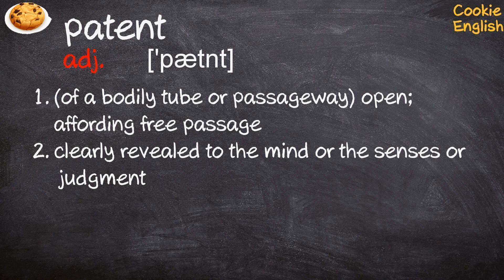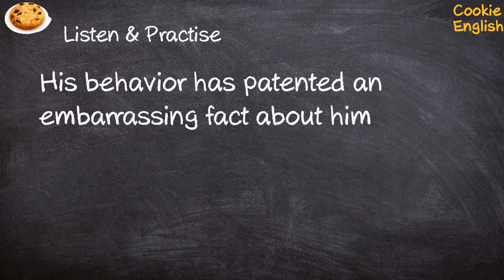Patent Pronunciation, Paraphrase, Listen & Practice